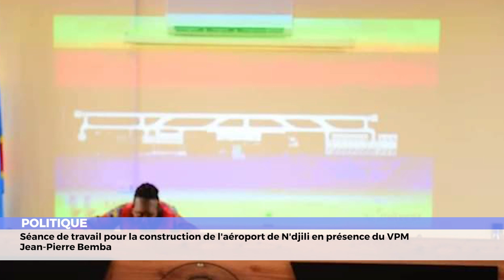JOURNAL EN LANGUE SWAHILI DU 27 MARS 2024